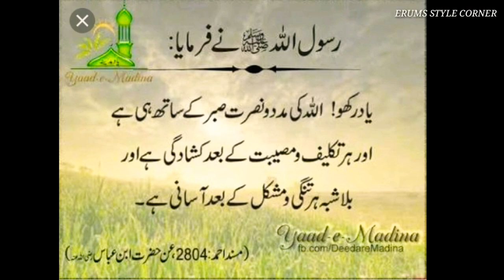WEDDING GUEST MAKEUP TUTORIAL BY ERUM / AFFORDABLE BRANDS / BEGINNERS TUTORIAL / URDU HINDI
I am Erum, I have big passion for  makeup and love inspiring others by using my own face as my canvas

 ,it is  a requested makeup look blue soft   eye makeup tutorial /

hope Ap sab ko mera ye treeka kaar asan laga ho ga.

DERMACOL FOUNDATION FROM 👇

# 210 .rupees 1400 with delivery charges

   makeup products used 👇

dermacol foundation full cover, in shade 210

🌟Crayalon highlighter
🌟Missrose concealer in shade ivory 6
🌟Morphe jams Charles eye shedow pallette
🌟Rivaj kajal pencil ,
🌟elfcosmetics highlighter on cheeks
🌟lashes from daraz
 🌟 Sophia Ashley   eye brow pencil
🌟ZOEVA brushes
🌟missrose_pakistan loose powder in shade 11
🌟loose glitters Revlon in shade blue
🌟nakedcosmetics brushes

📌 Kashee's inspired blue magical makeup tutorial

📌TRADITIONAL walima bridal makeup look,

📌ARABIC, EGYPTIAN  MAKEUP

📌Easy soft pink makeup

📌Halo Smokey Eye Makeup

📌New years eve smokey eye makeup,